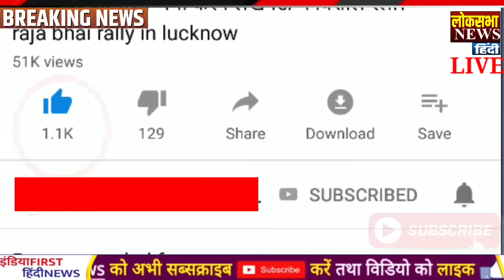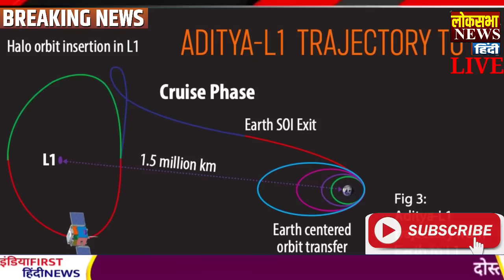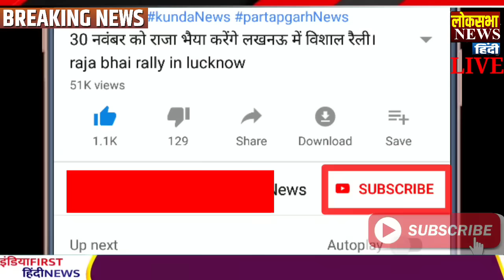Today Breaking News 05 september 2023 आज के मुख्य समाचार बड़ी खबरें, PM Modi, LAC, india china, g20